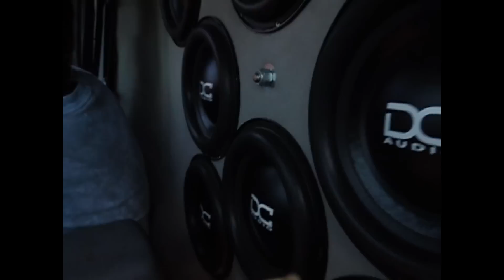Boyd Heaton's Jeep 120 fps demo.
Just playing with the 120 fps feature on my nikon s8200